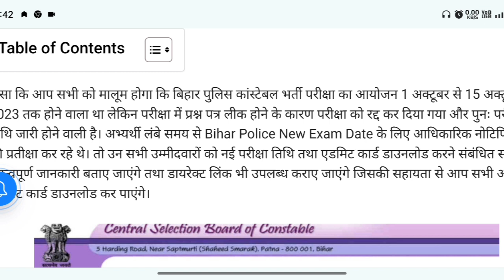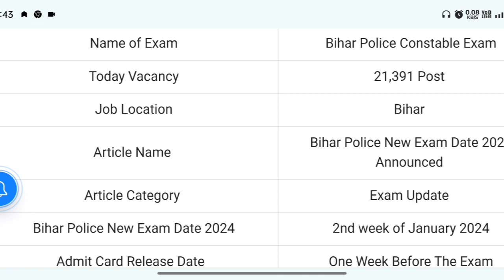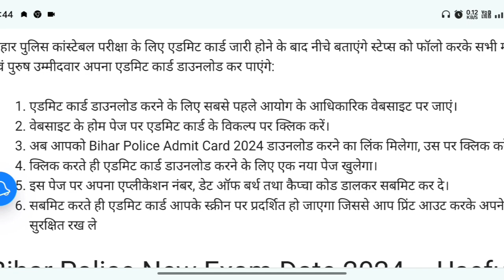बिहार पुलिस परीक्षा कब होगी ? Bihar PoliceNew Exam Date 2024|| Bihar Police NewAdmit Card 2024#bihar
t#biharpolice2024#biharpolice2024

bihar police exam date 2024 | bihar police admit card 2024 | bihar police new exam date

बिहार पलिस परीक्षा तिथि अप ...more

नीतीश के शपथ लेते ही, बिहार की जनता का भयंकर ऐलान ! ||

Bihar politics || Nitish Kumar